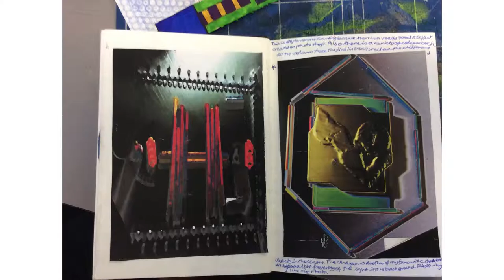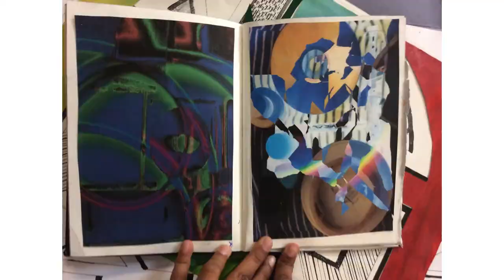Queen Elizabeth's boys school year 7 photography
Queen Elizabeth's boys school year 7 photos Art